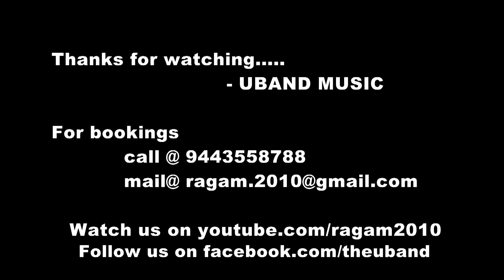UBAND MUSIC LIVE INSTRUMENTAL | A R RAHMAN HITS| GENTLEMAN | USULAMPATTI |HD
Usilampatti Video Song from Gentleman Tamil Movie. ft. Arjun and Madhu Bala. Music composed by AR Rahman.

Gentleman Movie Cast & Crew:

Song: Usilampatti Singers: Shahul Hameed, Swarnalatha
Director: Shankar
Producer: KT. Kunjumon

Gentleman Movie also stars Goundamani, Charan Raj, Senthil, Manorama and MN. Nambiar among others.